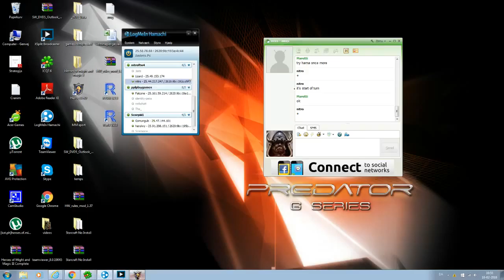maretti0 201602180949 Maretti (random) vs Nitro (random) 6lm10a one4all chat is in english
Streamer: maretti0; Created: 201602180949; twitchID: 47046146; title: Maretti (random) vs Nitro (random) 6lm10a one4all chat is in english